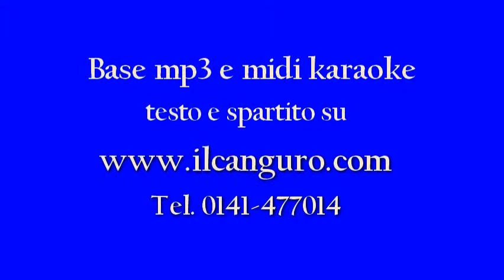"DONNA DA TANGO" (F. Delfino - A. Ratti) Ray Fiore - Il Canguro ed. mus. - Asti